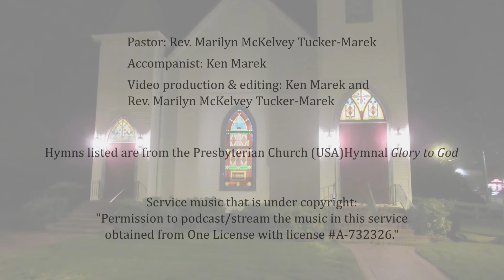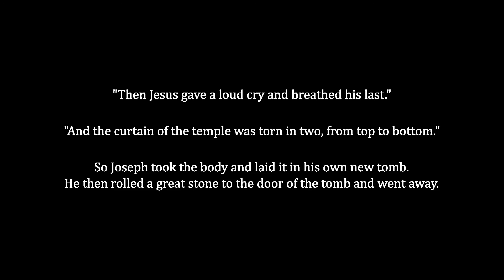Good Friday Worship April 10, 2020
Thank you for joining our tele-present worship of our omnipresent God.

To be added to our weekly announcement's e-mail list, to get the link for future worship services and the bulletin download, or to share a prayer request, e-mail .